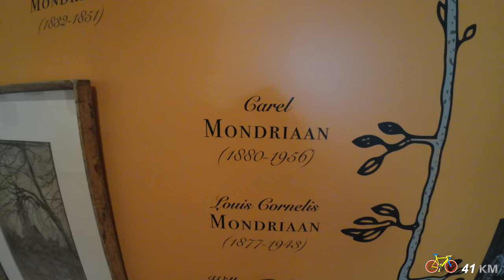Winterswijk mei 2024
Paar dagen weg in eigen land ...